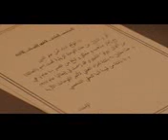محمد السالم انا البصمه (2017)